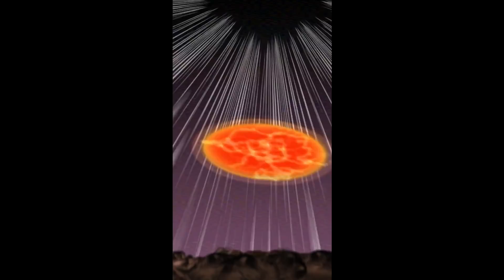Dragon Ball Z: Dokkan Battle - NEW Super Attacks! Vegeta Blue Evolution, God of Destruction Toppo!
Dragon Ball Z: Dokkan Battle - NEW Super Attacks! Jiren, Vegeta Blue Evolution, God of Destruction Toppo!
Sub for more Dragon Ball FighterZ, Naruto to Boruto Shinobi Strikers, Dragon Ball Xenoverse 2, Attack on Titan 2. + All the Latest Anime Games